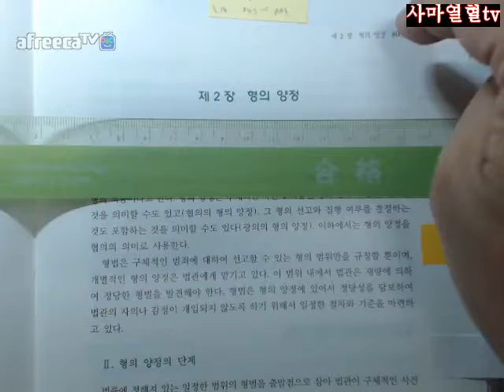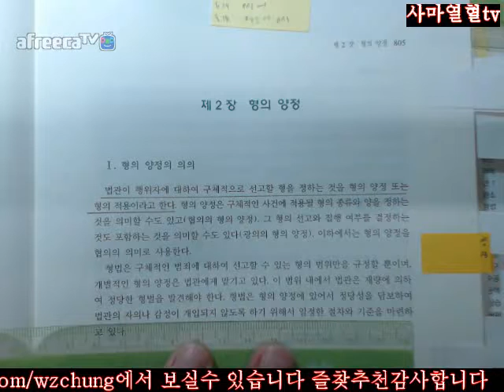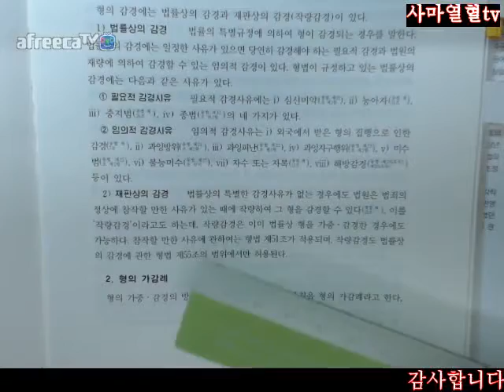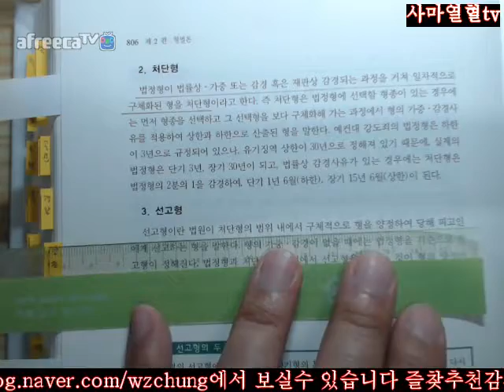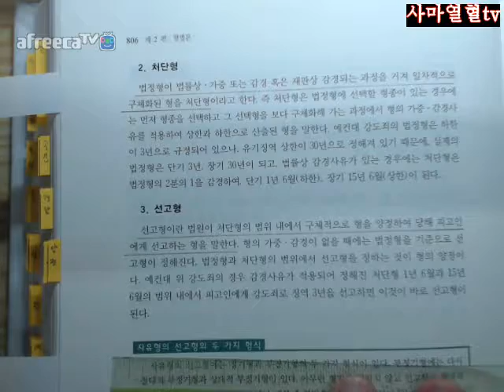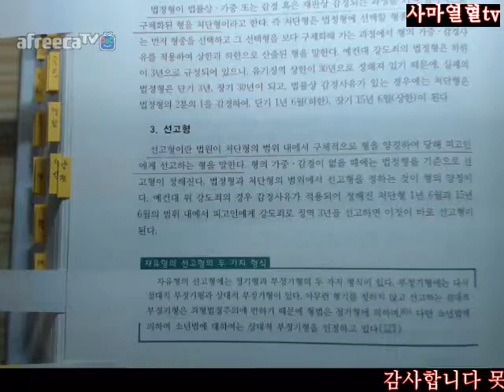805 806사마열혈TV201718김성돈저제5판형법총론1회독제4부제2편제2장형의양정Ⅰ형의양정의의의Ⅱ형의양정의단계805 806